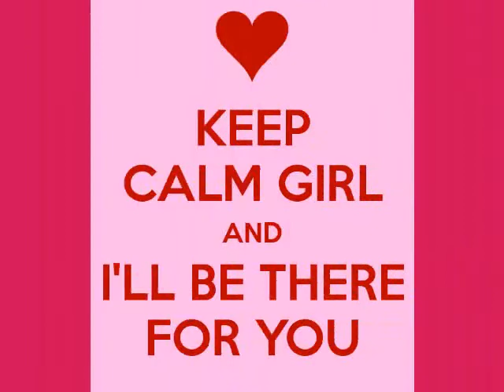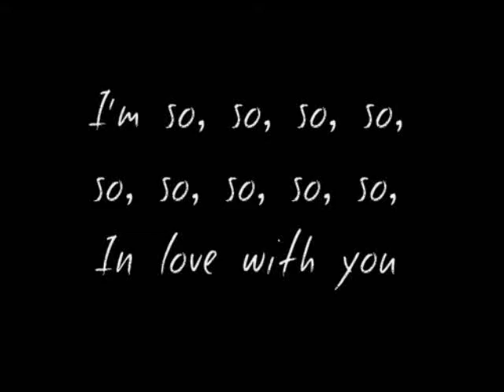"Little" Stevie Wonder :::: Ain't That Love ?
Stevland Hardaway Morris (born May 13, 1950 as Stevland Hardaway Judkins), known by his stage name Stevie Wonder, is an American musician, singer-songwriter, record producer, and multi-instrumentalist. A child prodigy, he has become one of the most creative and loved musical performers of the late 20th century. Wonder signed with Motown's Tamla label at the age of eleven and continues to perform and record for Motown as of the early 2010s. He has been blind since shortly after birth.
Producer Clarence Paul gave him the name Little Stevie Wonder.